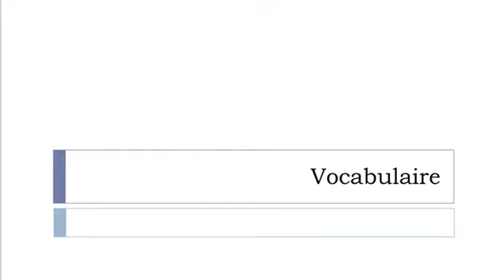Nauka francuskiego = Okragle